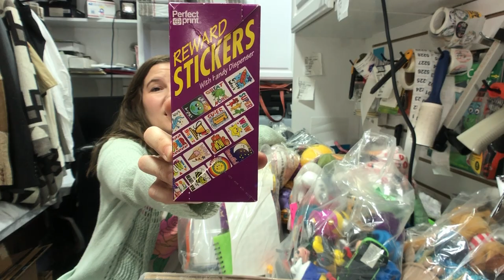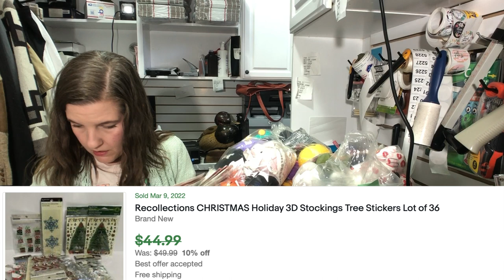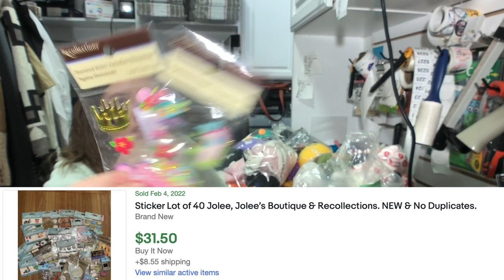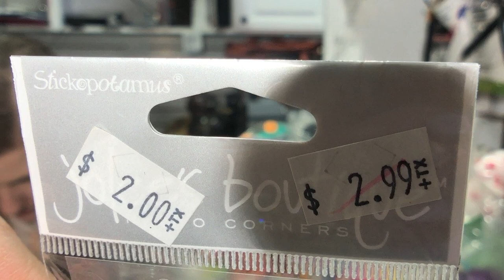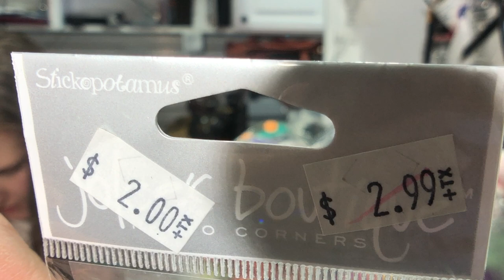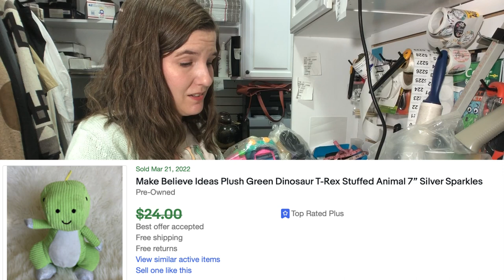HUGE Mystery Junk Bag Haul WITH COMPS! [Junk Of The Month] The Hustle Couple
In this video we're going through a huge haul of our favorite "junk bags" or grab bags of assorted toys, plush, scrapbooking supplies, and the like.  We usually find a gem or two in these and will make enough profit on one item to cover the entire purchase most of the time.  We'll even show you sold comps of almost everything we deem "worth listing" so you can actually see how much money there is to made here!!

Retro Clean
Cube Timer
Bed Bug Machine
Juice Out Stain Remover